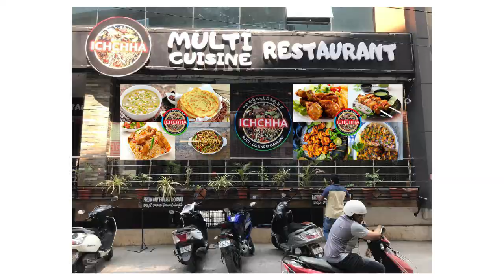Tiktok Fame Venky Swathi Call Recording Over 30 Lakh Scam | Friday Poster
Tiktok Fame Venky Swathi Call Recording Over 30 Lakh Scam
# Fridayposter Description